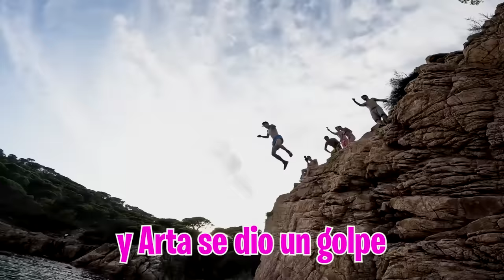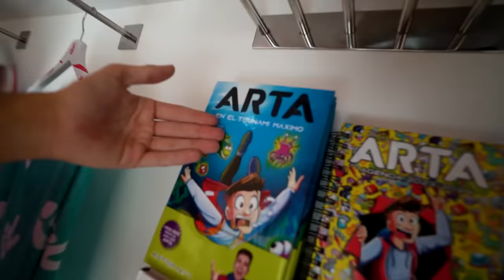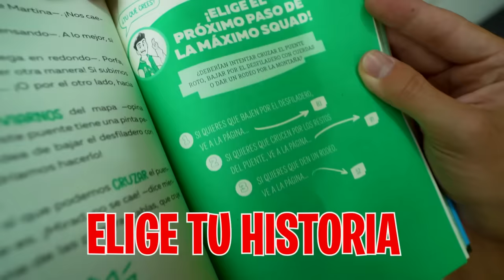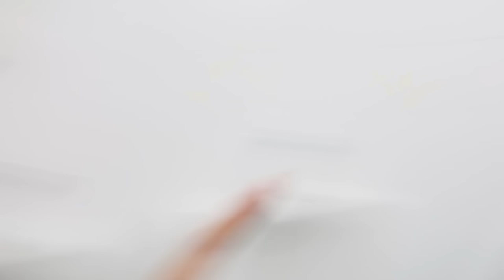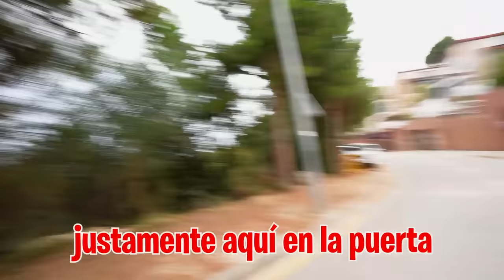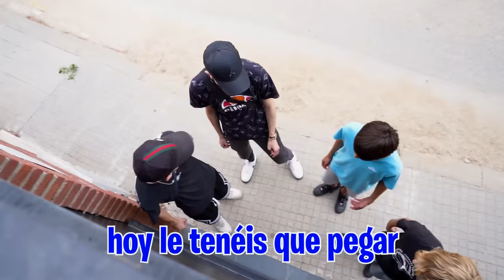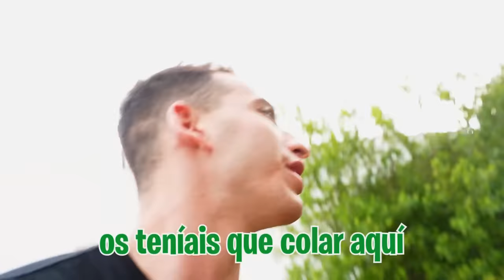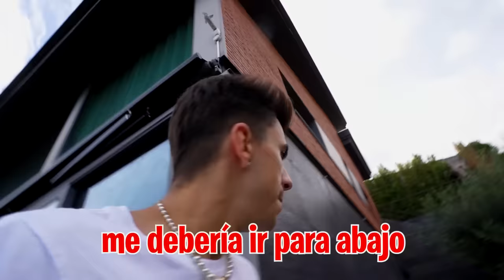LOS ABUSONES LE HAN PEGADA UNA PALIZA A MI HERMANO…*les denunciamos*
Los abusones de mi hermano han vuelto a venir a casa y esta vez no solo han destrozado cosas si no que le han pegado a mi hermano y lo han mandado al hospital.